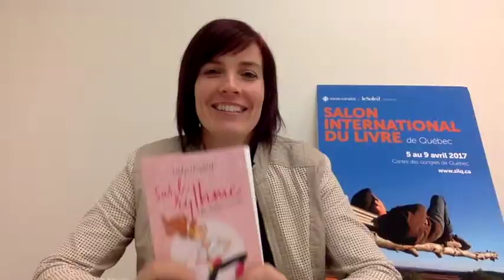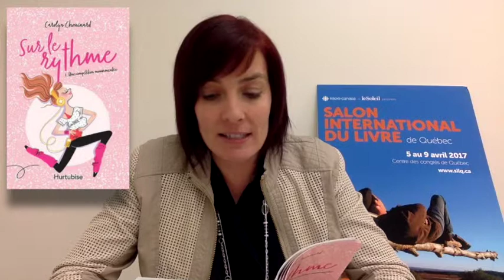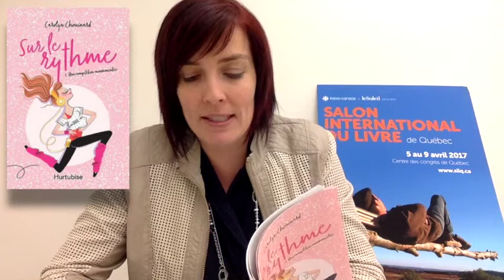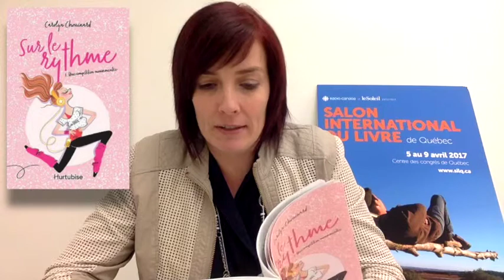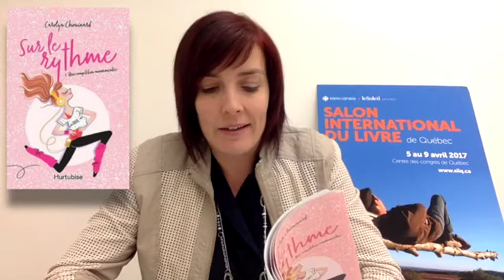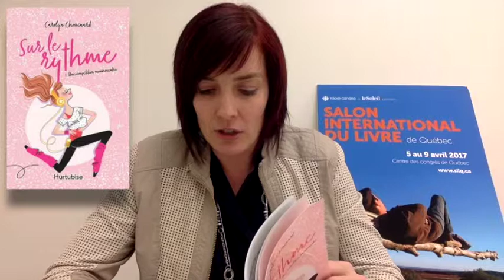Carolyn Chouinard lit un extrait de Sur le rythme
Dans le cadre du Salon International du Livre de Québec, des auteurs lisent un extrait de leur dernier roman pour Sophielit.ca